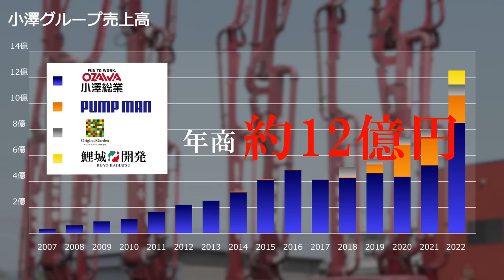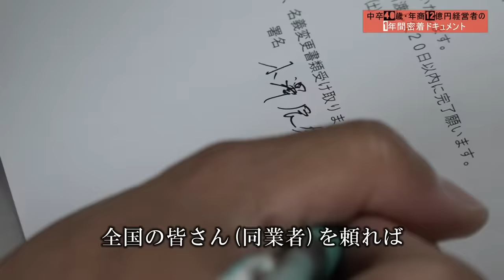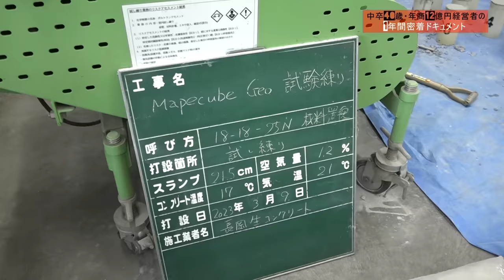【VOL.3】中卒40歳・年商12億円経営者の1年間密着ドキュメント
Vol1,2とあわせ、約700万回再生されたドキュメントシリーズ第三弾。

家やマンションの土台を作る「コンクリート圧送」と呼ばれる仕事をメインに弱冠40歳にして年商12億円のグループ企業に成長させた、小澤グループ代表兼会長の小澤辰矢さん。

そんな若き経営者の1年間に、テレビ朝日「報道ステーション」、テレビ東京「ガイアの夜明け」、BS朝日「ザ・インタビュー ～トップランナーの肖像～」など主にTVドキュメンタリーを制作しているディレクターが密着。

何事も1番を目指す男の成功と失敗の1年間の物語です。

■企画・撮影・編集・音響・MA・EED・YouTubeチャンネル運営